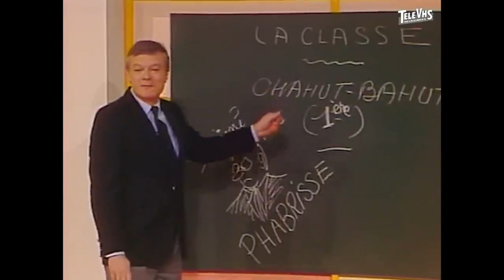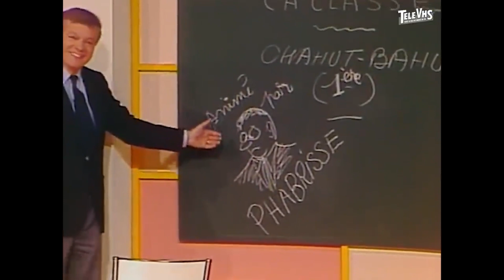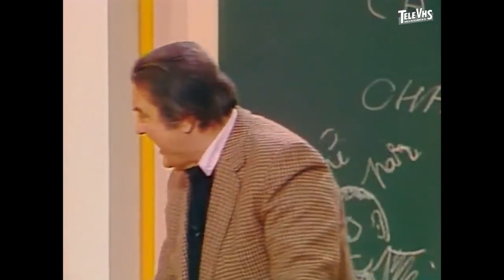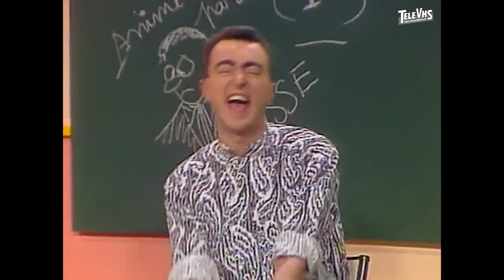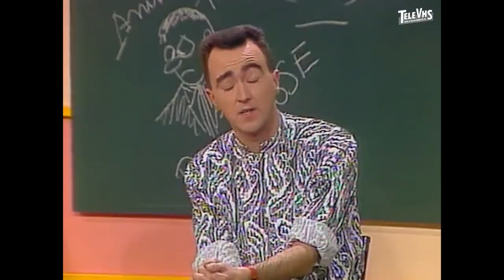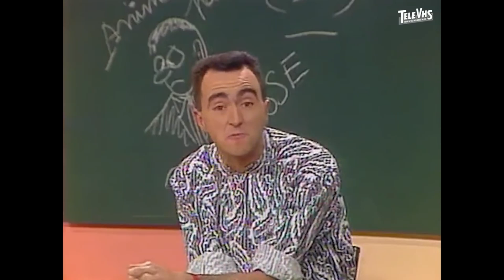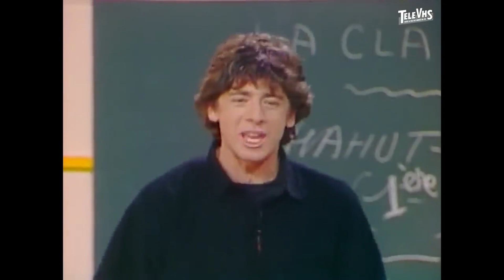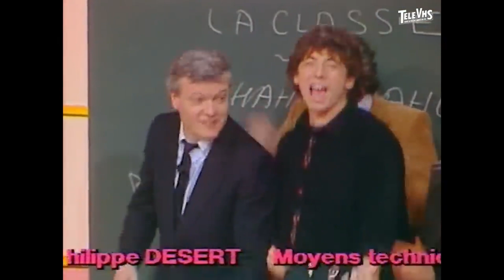emission La Classe 1ere du 2 juillet 1987 Souvenir de la belle epoque vincent lagaf'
emission La Classe 1ere du 2 juillet 1987 ‐